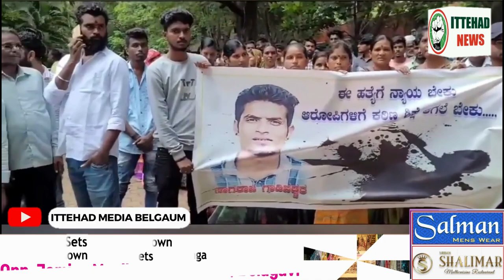ITTEHAD NEWS | BELGAUM NEWS | - SOCIAL MEDIA KE ZARIYE FASAD KI KOSHISH JAARI..? AUR AHAM KHABAREIN